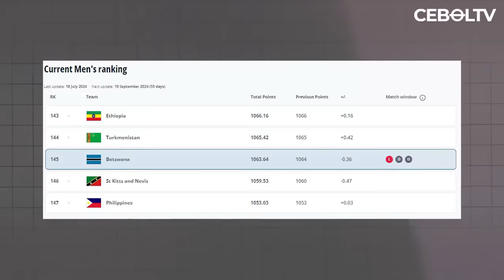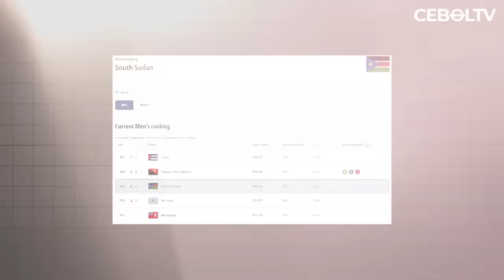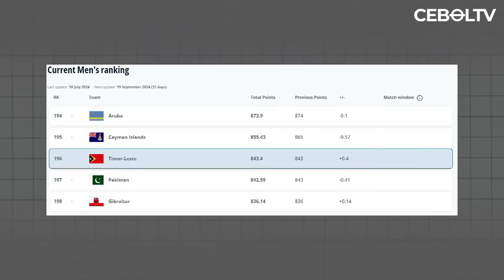5 PEMAIN ASING LIGA1 YANG BERASAL DARI NEGARA ANTAH BERANTAH